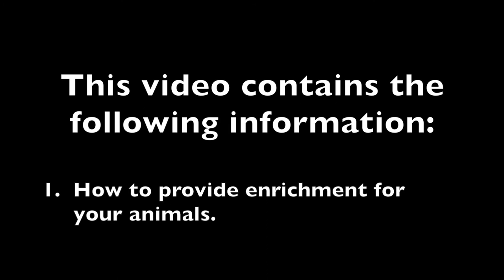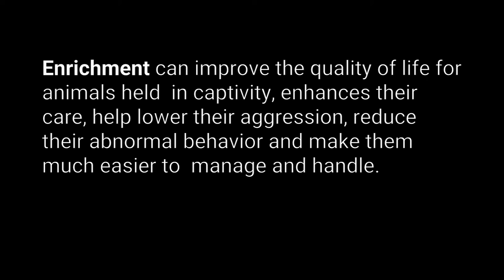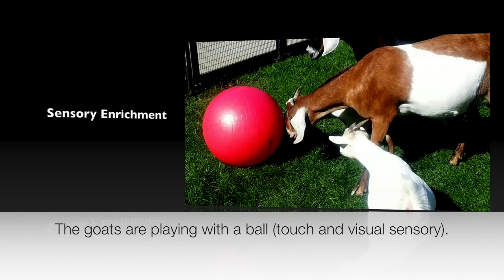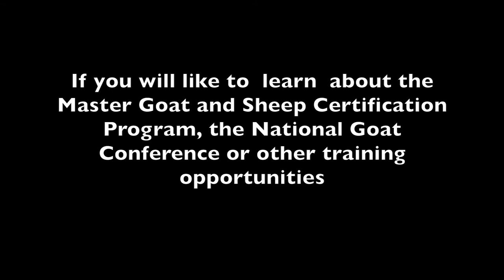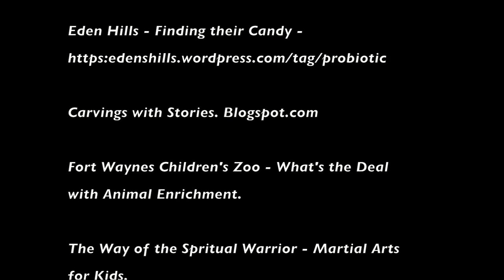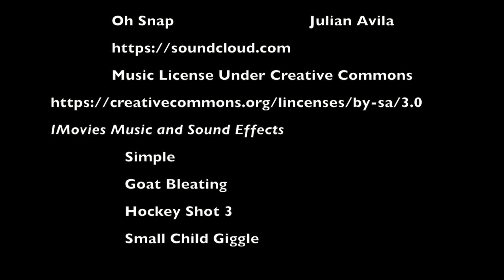Enrichment for Small Ruminants